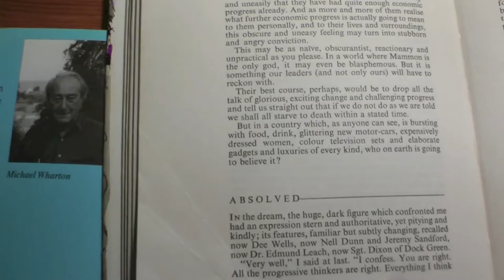Peter Simple's dream — by Michael Wharton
'Absolved' by Michael Wharton, which appeared sometime during 1967 in his Peter Simple column — Way of the World — in the London Daily Telegraph newspaper. Reprinted in 'More of Peter Simple' (Johnson, 1969).